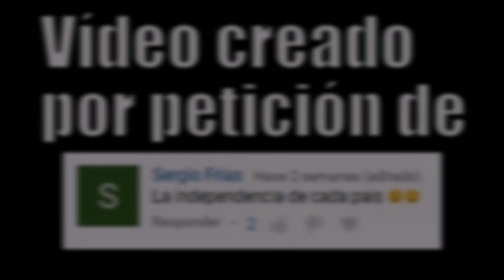AÑO DE INDEPENDENCIA DE CADA PAÍS (2018)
El año de independencia de cada país.

Promoción: criticaland@@gmail.com